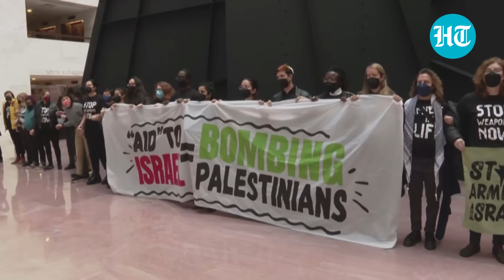U.S. Vice President Kamala Harris Heckled By Protester Demanding Gaza Ceasefire | Watch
U.S. Vice-President Kamala Harris faced protesters demanding that the Biden Administration call for a ceasefire in the Israel-Hamas War. A Protester unfurled a banner which said "Ceasefire" and screamed out her demand. Earlier, U.S. Capitol Police arrested 50 people protesting for the same cause in a Congressional office building. Watch to know more.